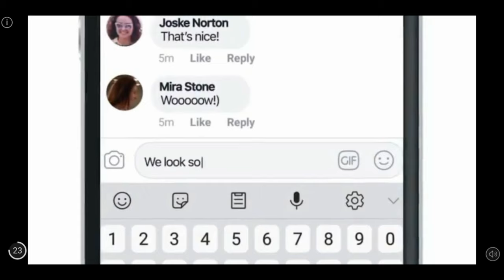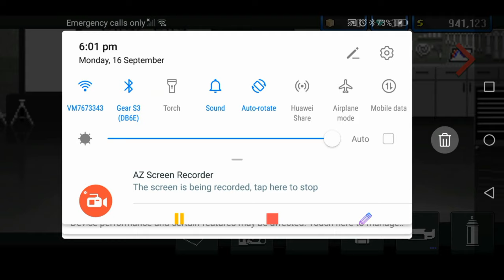Pixel car racer - $20,000,000 Dodge challenger!!!